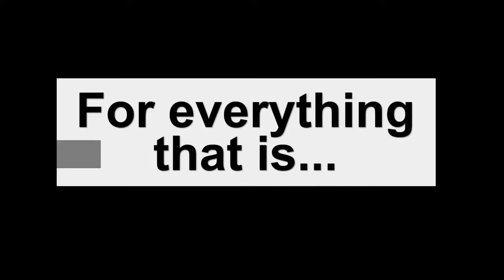The Strongest Yet! Peaceful Rebellion